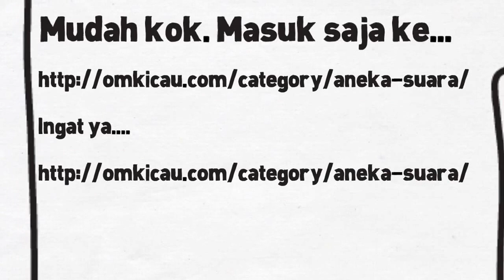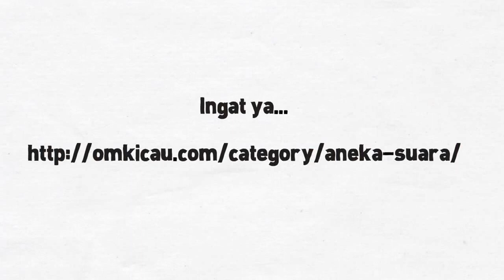Gudang Aneka Suara Om Kicau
Temukan aneka suara burung, suara therapy dan ribuan aneka suara lain.
Salam.